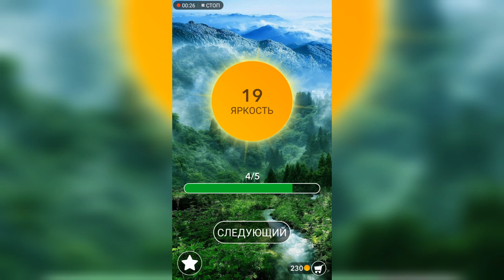Word / Слово Крест: Поиск русского кроссворда / Уровень 4